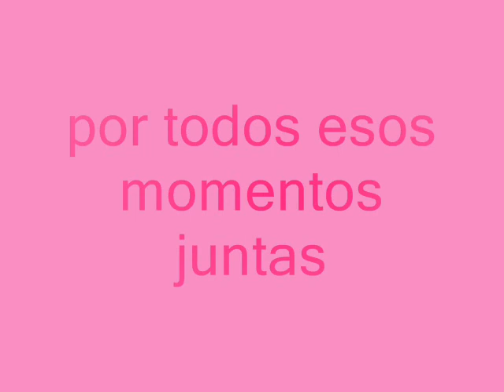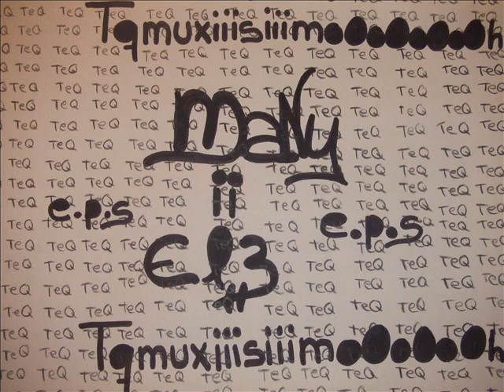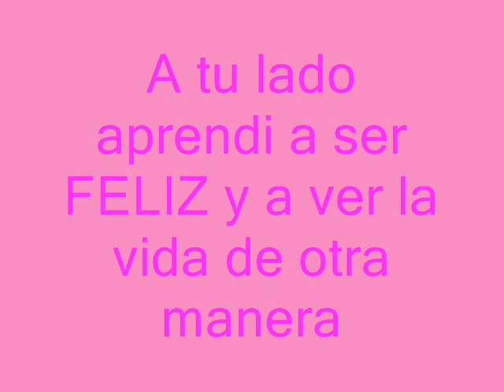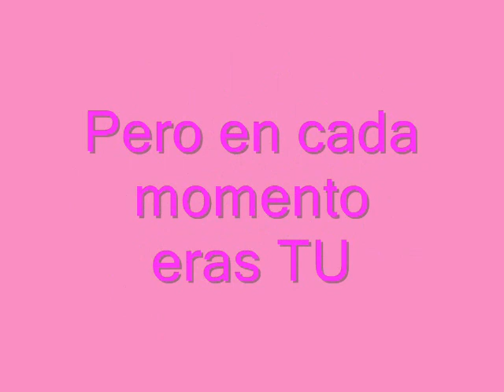Melanie Calvet Vinader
Este video lo hice para un persona especial que ya no esta aqui conmigo